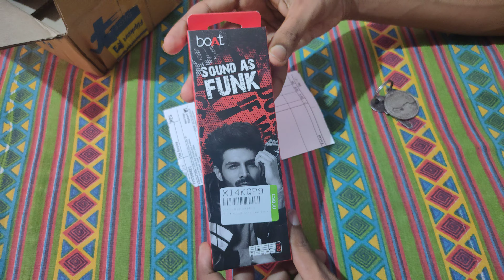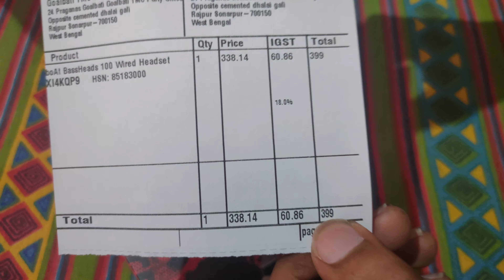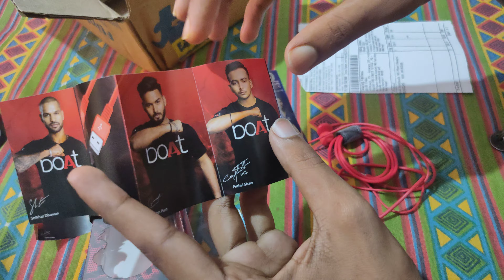Boat Basshead 100 Headphone | Best Headphone under Rs. 399 in 2020 | सबसे अक्च्छा सबसे सस्ता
Hello Friends is video mein maine ek boat ka headphone ka reviewe diya hai .Boat basshead 100 bahut hee achhi quality ka headphone hai or sasta bhi hai .
So, friends, i hope ki ye video aapko helpful lgi hogi.
Pros:
1. Good wire length.
2. Fits in the ear.
3. The sound quality is good.
4. Bass is good.
5. Easy for taking calls and speaking while working.
6. Great for regular use.

Cons:
1. Musically it is moderately good. Treble is low.
2. Absence of flat cables.
3. Small ear beads.

headphone
wireless headphones
bluetooth headphones
earpods
powerbeats pro
bose headphones
apple earpods
bose quietcomfort 35
wireless earphones
earphones
jbl headphones
noise cancelling headphones
apple headphones
bose soundsport wireless
bluetooth earphones
bluetooth earbuds
best headphones
samsung level u